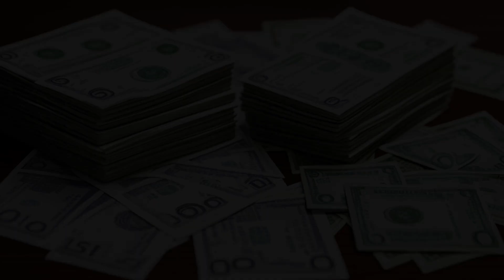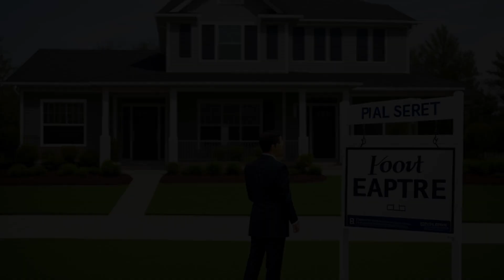Forrest v. Elam (1979) Overview | LSData Case Brief Video Summary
The case concerns a property left by Alice E. Forrest, which her children had a dispute over. Fern, who had a life estate in the property, wanted to sell it and divide the proceeds, but he also wanted the value of his life estate to be deducted first. The court found that Fern had abandoned his life estate by filing the partition action and accepting nearly $12,000 as a remainderman. The court ruled that Fern was only entitled to compensation for his interest up to the time of sale, and not the value of his life estate interest in the proceeds of the sale of the property. The court considered Fern's contentions regarding attorney fees and court costs.

Forrest v. Elam (1979)
Court of Appeal of the State of California
88 Cal. App. 3d 164